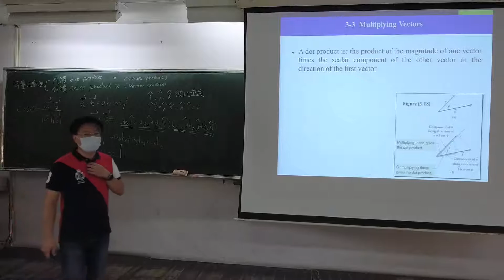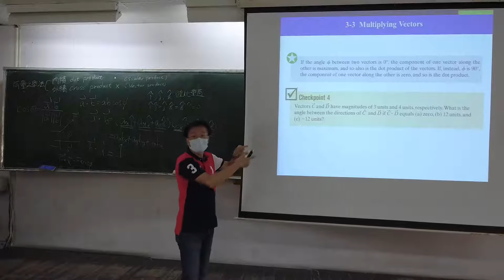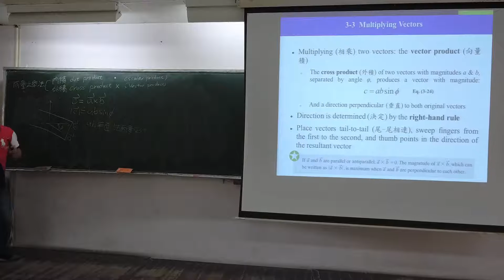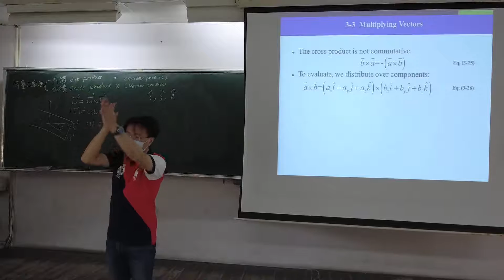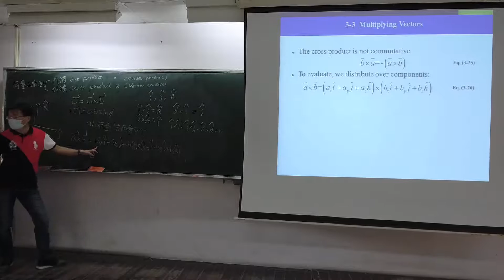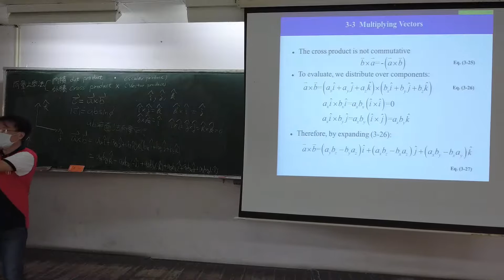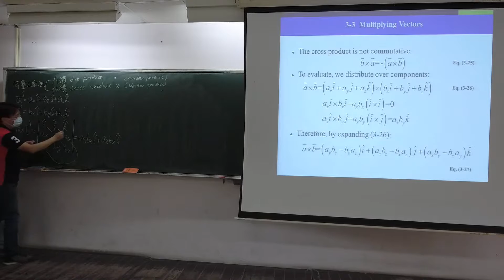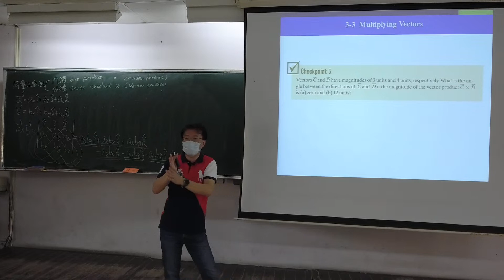普通物理_2021_10_05_第2節_A